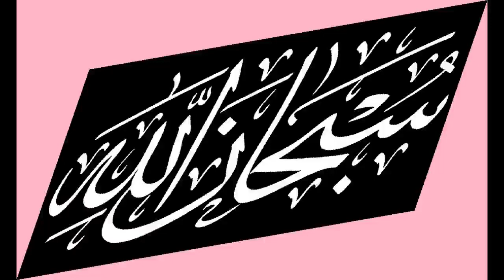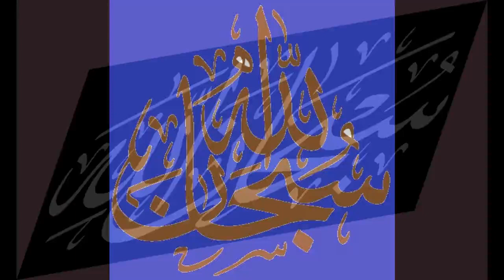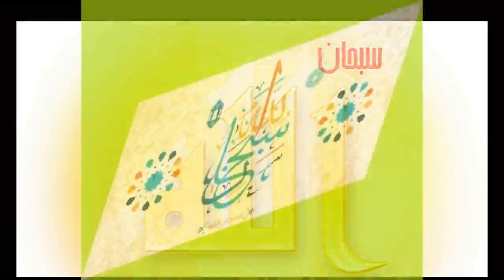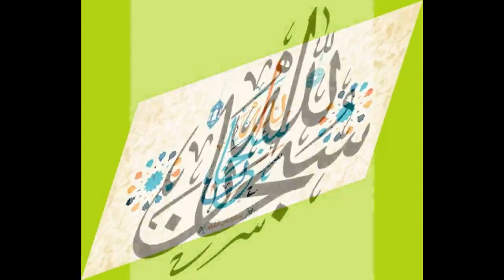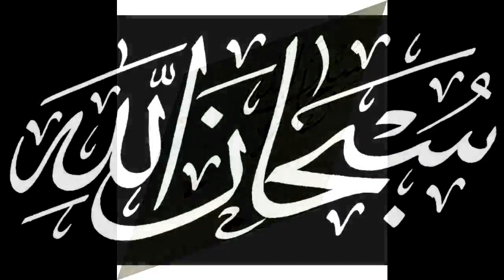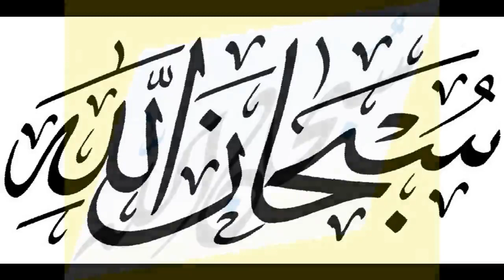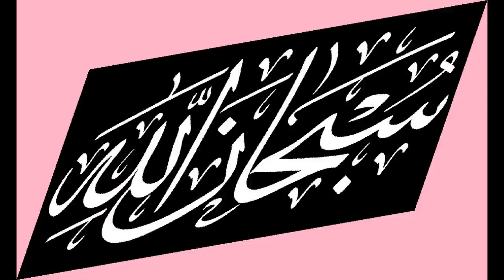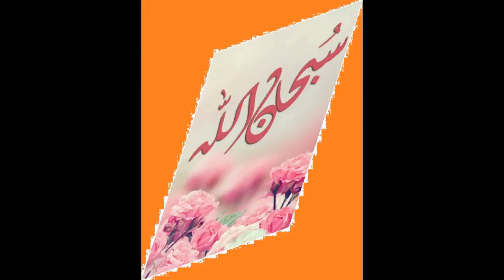Sobhan Allah 30000 سبحان الله مكررة ثلاثين ألف مرة 🌹 شغلها لجلب البركة 🌹 وصدقة لوالديك وأهلك وأحبابك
سبحان الله مكررة ثلاثين ألف مرة 🌹حوالي 11ساعة من التسبيح لله  🌹 شغلها لجلب البركة 🌹 وصدقة لوالديك وأهلك وأحبابك شغلها لجلب البركة 🌹 وصدقة لوالديك وأهلك وأحبابك
عَنْ أَبِي هُرَيْرَةَ  قَالَ: قَالَ رَسُولُ اللَّهِ ﷺ: يَقُولُ اللَّهُ تَعَالَى: أَنَا مَعَ عَبْدِي مَا ذَكَرَنِي وَتَحَرَّكَتْ بِي شَفَتَاهُ. أَخْرَجَهُ ابْنُ مَاجَهْ، وَصَحَّحَهُ ابْنُ حِبَّانَ، وَذَكَرَهُ الْبُخَارِيُّ تَعْلِيقًا.
Glória a Deus, repetida trinta mil vezes Cerca de 11 horas de louvor a Deus Glória a Deus, repetida trinta mil vezes Trabalhe para trazer bênçãos E caridade para seus pais e sua família e entes queridos para trazer bênçãos E esmolas para seus pais e sua família e entes queridos
Glory be to God, repeated thirty thousand times About 11 hours of praise to God Glory be to God, repeated thirty thousand times Work to bring blessing And charity to your parents and your family and loved ones to bring blessing And alms to your parents and your family and loved ones
תהילה לאלוהים, חוזרת על עצמה שלושים אלף פעמים כ 12 שעות שבח לאלוקים תהילה לאלוקים, חוזרת על עצמה שלושים אלף פעמים פעלו להביא ברכה וצדקה להוריכם ולמשפחתכם ואהובכם להביא ברכה ונדבה להוריכם ולמשפחתכם ואהובכם
荣耀归于上帝，重复三万次荣耀归于上帝，重复三万次努力为您的父母和家人及亲人带来祝福和慈善为您的父母，家人和亲人带来祝福和施舍
Слава Богу, повторено тридцать тысяч раз Около 11 часов хвалы Богу Слава Богу, повторено тридцать тысяч раз Работа, чтобы принести благословение И милосердие вашим родителям, вашей семье и близким, чтобы принести благословение И милостыню вашим родителям, вашей семье и близким
भगवान की जय हो, तीस हजार बार दोहराई गई। भगवान की स्तुति के लगभग 12 घंटे भगवान की जय हो, तीस हजार बार दोहराए आशीर्वाद और परोपकार लाने के लिए काम करें अपने माता-पिता और अपने परिवार और प्रियजनों को आशीर्वाद देने के लिए और अपने माता-पिता और अपने परिवार और प्रियजनों के लिए आशीर्वाद लें
Adel Media England زي ما هو واضح من اسم القناة
 انا بتكلم مع المتابعين بتوعي من القلب
في موضوعات مختلفة هتلاقوها مترتبة في القوائم الخاصة بالافلام
يعني الفيديوهات اللي مركزة علي الحيوانات اللي عندي موجودة في قائمة لوحدها
فيديوهات عن البيت عندي بشاركها مع الناس ربما تسعدهم في قائمة تانية
فيديوهات فيها موضوعات عن الصحة والجمال والتخسيس لما هاتكتر هاحطها في قوائم منفصلة
فيديوهات فيها كلام عن قواعد اليوتيوب بمشيئة الله هاتلاقوها في قائمة
و بالتدريج هانضيف تحسينات على الفيديوهات زي اضافة ترجمة علي الفيديو بحيث ممكن تقرأ الترجمة وتساعدك علي فهم الفيديو اكتر ولما يكون الفيديو بلغة غير العربي هانحاول نحط له ترجمة بالعربي في اسرع وقت ممكن واذا ناطق بالعربي هانحاول نضيف علي الاقل ترجمة انجليزي في اقرب وقت ممكن
طبعا فيه فيديوهات فيها تسبيحات بصوتي مكررة لساعات طويلة طلبا للبركة من عند ربنا
و إن شاء الله قريبا هانعمل فيديوهات تعليمية